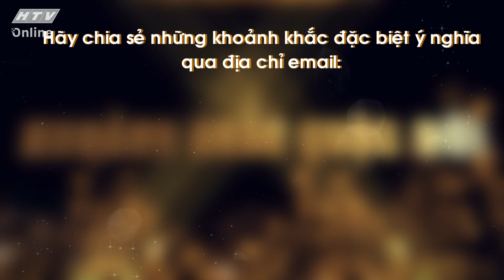NGUYỄN VĂN NGÁT_THEO ĐUỔI ĐAM MÊ KHÔNG BAO GIỜ LÀ MUỘN | KHOẢNH KHẮC CUỘC ĐỜI | VIVU TV